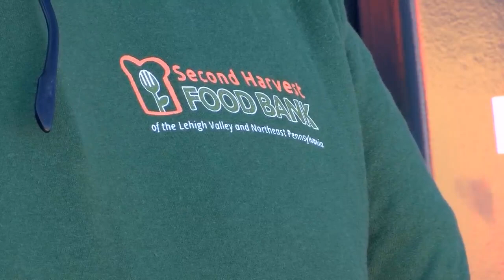Tobyhanna food pantry buys forklift to help serve community